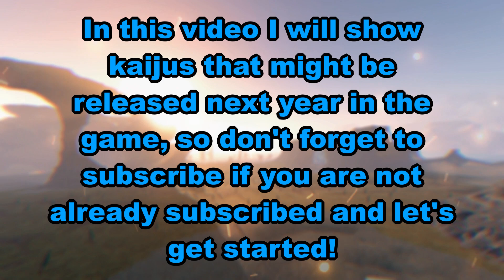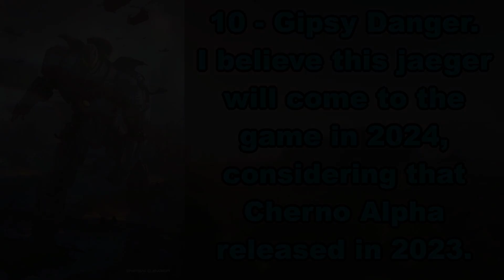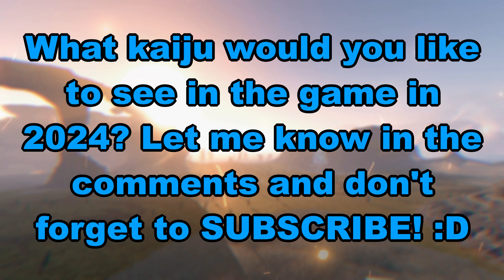NEW KAIJUS THAT MIGHT RELEASE IN 2024! - Roblox Kaiju Universe